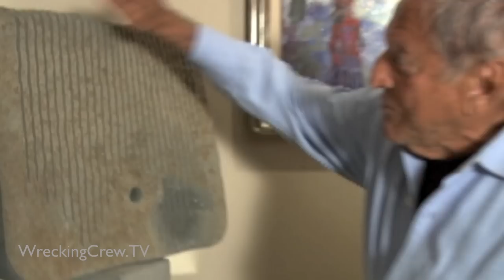The Wrecking Crew: Emil Richards